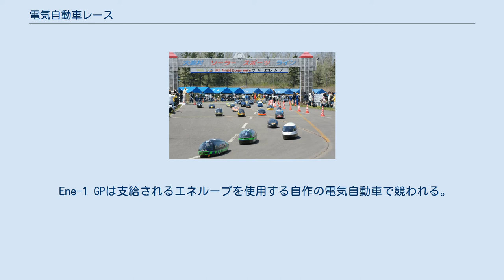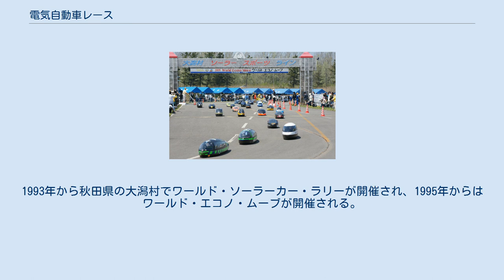電気自動車レース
ワールド・エコノ・ムーブのレース 電気自動車レースは、電気自動車によって競われる競技。
 20世紀初頭の自動車の黎明期には当時の内燃機関は未発達だったため、電気自動車が速度記録を保持していた時期もあったが、内燃機関の改良に伴い、電気自動車は廃れた。
第二次世界大戦後の一時期、石油の供給の逼迫により電気自動車が増えた時期もあったものの石油が安定して供給されるようになると下火になったが、20世紀末以降、環境意識の高まりや蓄電池の高性能化により、徐々に高性能な電気自動車が開発されることもあり、電気自動車のレースが開催されるようになり、近年ではモータースポーツの一部門として定着しつつある。
 1990年代から開催されてきたソーラーカーレース等の電気自動車レースは主に大学生等が教育の一環として参戦してきた側面がある。
近年、新たに開催されるフォーミュラE等の電気自動車レースは興行を目的としており、これまでの教育目的のレースとは一線を画す。
 ワールド・ソーラー・チャレンジ等のソーラーカーレースが1980年代より各地で開催される。
1985年から1993年にかけてスイスでツール・ド・ソルが開催され、1989年から2003年にかけて朝日ソーラーカーラリーが開催され、1992年からソーラーカーレース鈴鹿が開催され、1993年から秋田県の大潟村でワールド・ソーラーカー・ラリーが開催される。
 フォーミュラ・ライトニングは電気自動車のみによるレースとしてオープンホイールの電気自動車で競われた。
 ワールド・エコノ・ムーブは1995年から秋田県の大潟村で開催され、その後、各地で自作の電気自動車のみによるレースとして開催される。
 四国EVラリーは1998年から2017年まで四国と淡路島の公道を走行するコースで開催された。
日本国内で公道を走行する電気自動車の競技としては最も長い歴史がある。
 Ene-1 GPは支給されるエネループを使用する自作の電気自動車で競われる。
他の類似の競技と車輛を流用可能で比較的参戦しやすいため、工業高校の学生や個人を中心に近年、徐々に参戦するチームが増えつつある。
 フォーミュラEはオープンホイールの電気自動車で競われる。
電気自動車のみによるレースとして開催され、徐々に参戦するチームが増えつつある。
 Electric GTは量産の電気自動車によるレース。
現時点ではワンメイクレースでテスラ・モデルS P100Dで競う。
 フォーミュラEのように公道を閉鎖して開催される場合やワールド・ソーラー・チャレンジのように公道を閉鎖せず、一般車と並走する場合やサーキットで開催される例がある。
 自動車の黎明期である20世紀初頭には電気自動車の性能は一時期、内燃機関の自動車を凌駕していたものの、内燃機関の発展に伴い、電気自動車は下火になったが、近年ではパイクスピーク・インターナショナル・ヒルクライム等のレースに参戦して内燃機関の車両を抑えて優勝する事例もある。
日本国内では乾電池によるスピードレースは東京工業大学で1981年から授業の一環として行われており、これを取り入れる形で1988年にアイデア対決・全国高等専門学校ロボットコンテストの前身である乾電池カー・スピードレースが開催された。
1993年から秋田県の大潟村でワールド・ソーラーカー・ラリーが開催され、1995年からはワールド・エコノ・ムーブが開催される。
2010年からは全日本電気自動車グランプリが開催される。
2014年からはフォーミュラEが開催される。